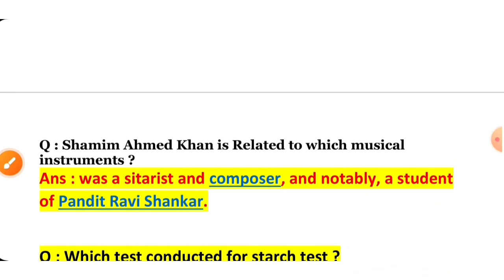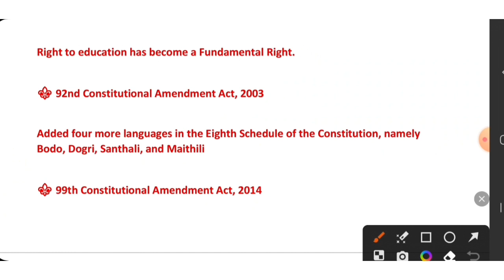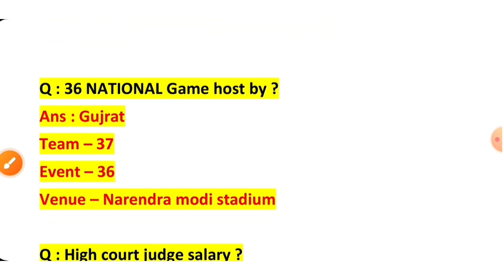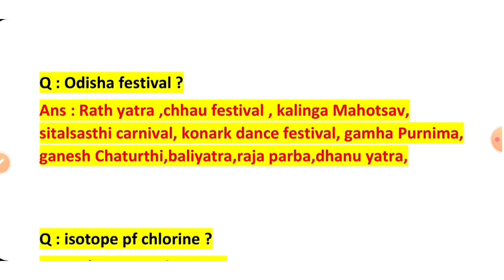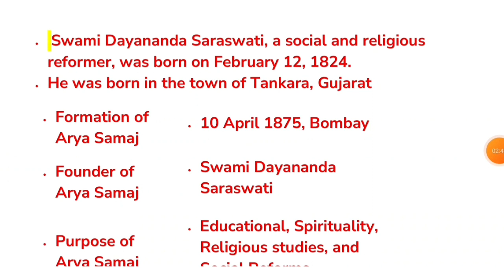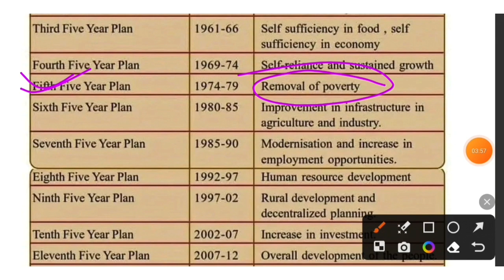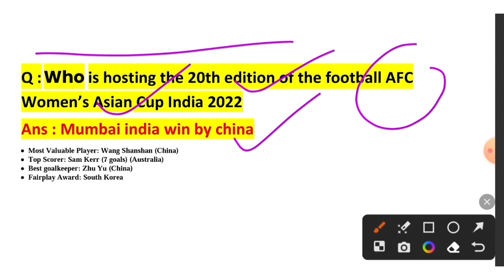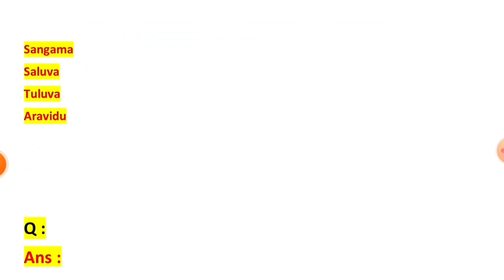ssc cgl exam analysis 2023 | ssc cgl tier 1 exam review | ssc cgl 17 july 1st & 2nd shift review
ssc cgl exam analysis 2023 | ssc cgl tier 1 exam review | ssc cgl 17 july 1st  shift review |

ssc cgl mains analysis
ssc cgl mains analysis today
ssc cgl mains review
cgl 2023 strategy
ssc cgl 2022 mains
ssc cgl 2022 tier-2 exam review
ssc cgl
cgl 2023
ssc cgl gk 2023
ssc cgl gk gs syllabus 2023
gk gs preparation for ssc cgl 2023